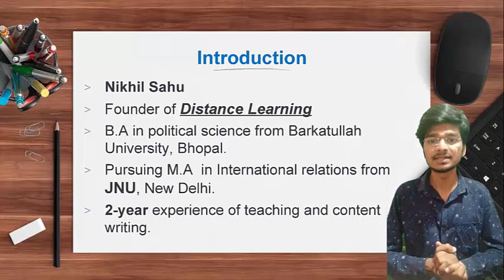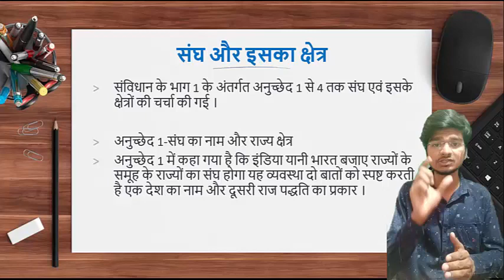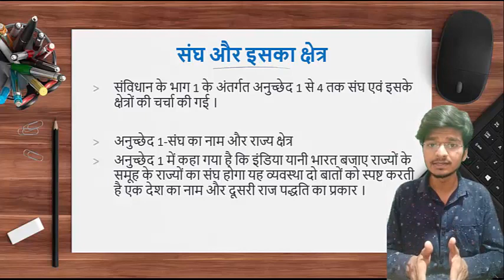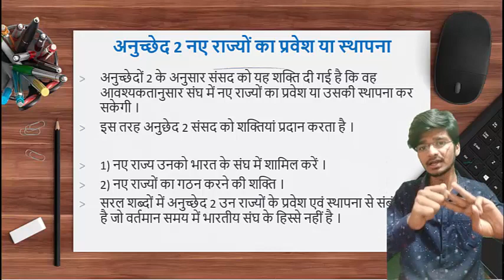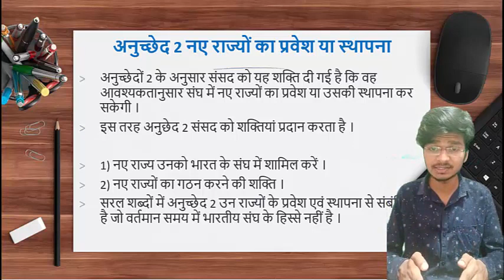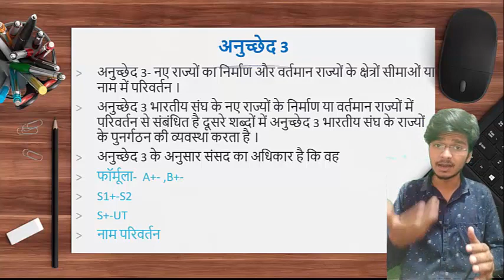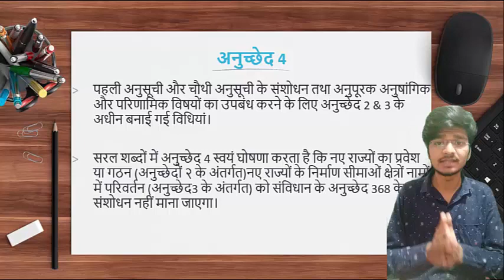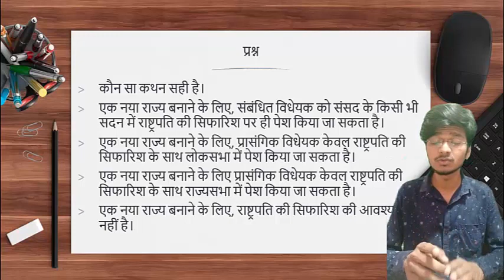L:3 संघ एवं इसका क्षेत्र | Union And Its Territory | Laxmikanth | IAS\UPSC\MPPSC\UPPSC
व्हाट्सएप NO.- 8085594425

twitter best video on Indian polity in Hindi.
best video by laxmikant in hindi,
how to preapre for indian polity in hindi,
polity by nikhil sahu.
distance learning for indian polity.
Union And Its Territory.
upsc cse 2020,ias preparation,
Distance learning for upsc,upsc 2021,
ias2020,upsc preparation,upsc live classes,
distance learning,upsc cse 2020,
upsc cse preparation 2020,
summary course of lakshmikant for polity,
lakshmikant for polity,constitution of india,
polity for upsc cse,union and its territory,
unions,territories,upsc,ias,mppsc,uppsc, polity in hindi,
hindi,laxmikant in hindi